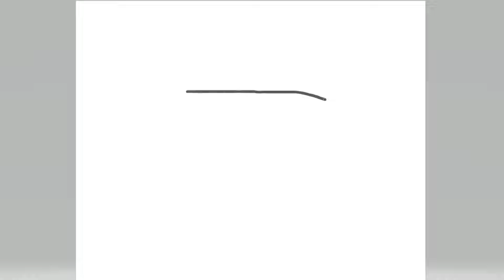我被政府抓走了...？抓去教召= =🪖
87。
也可直接使用"超級感謝"留言~